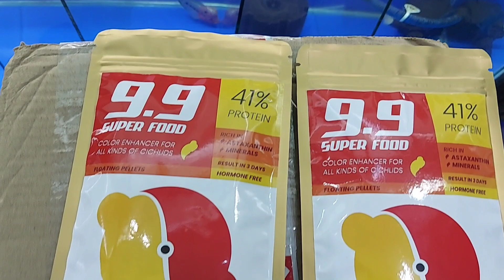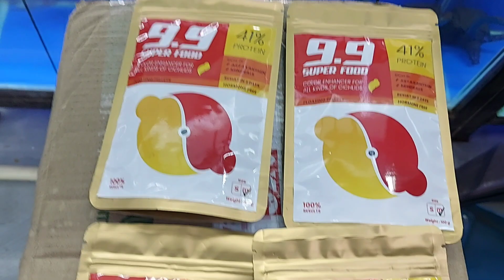Imported Flowerhorn | Goldfish | Arowana | Srd Flowerhorn | Kamfa Flowerhorn | 9.9 India Fish Shop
In this video I am going to share with you Imported srd flowerhorn, kamfa flowerhorn, goldfish, arowana at 9.9 india aquarium fish shop

9.9 India
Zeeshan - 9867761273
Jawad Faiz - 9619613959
Address: Kulsum apt, near KNS bank, Opp. L ward BMC office, Kurla West,  Mumbai - 400070
Zeeshan - the_fish_hub
Jawad - jawadfaiz07

#9.9indiaaquariumfishshop
#9.9indiaaquariumstore

00:00 to 00:50 Video intro
00:51 Imported Kamfa flowerhorn
10:08 Imported goldfish
14:11 Imported srd flowerhorn